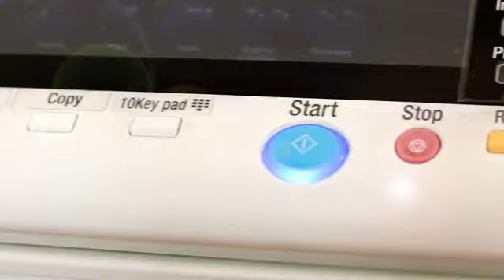Tower Insurance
Tower Insurance Video